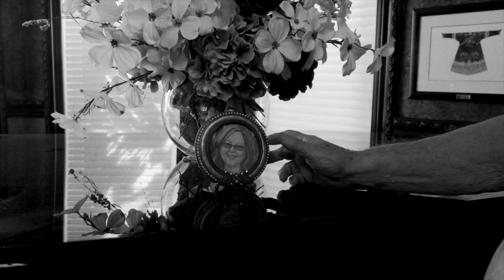Steven Smilanich writing reel 2020